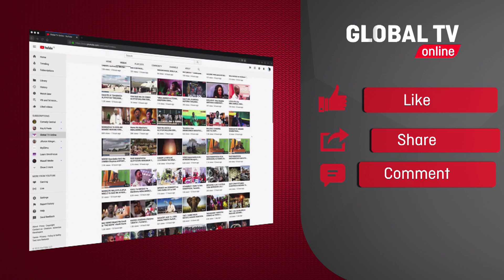MBOWE ASIMAMISHA HOTUBA KUWAKUMBUKA VIONGOZI, WASANII WALIOFARIKI DUNIA..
Baraza kuu la CHADEMA limekutana leo mei 11, 2022 Dar es salaam Kujadili maendeleo ya chama hicho, kilipotoka, kilipo na kinapoelekea, ambapo kiongozi wa baraza hilo ni mwenyekiti wa chama hicho Freeman Mbowe.